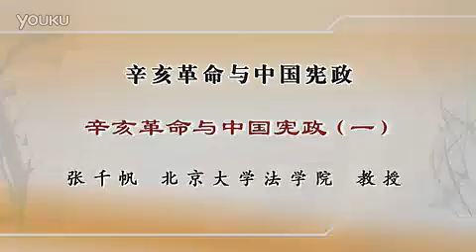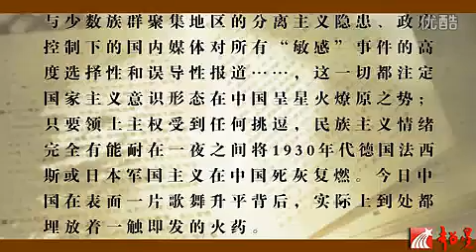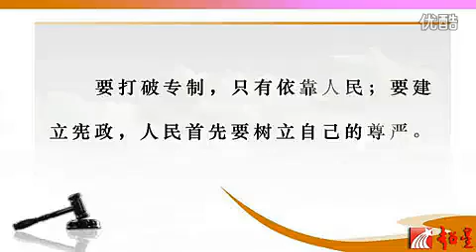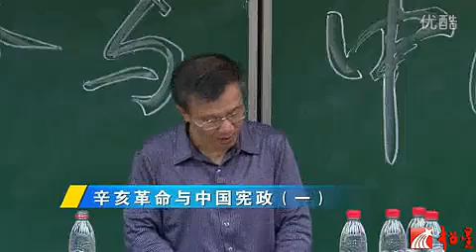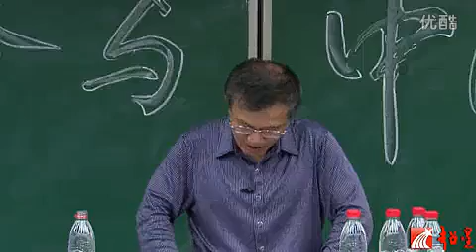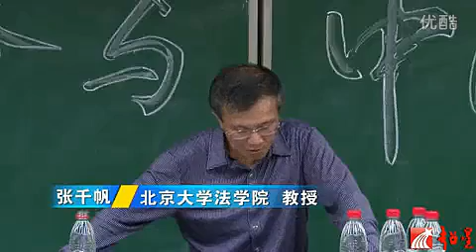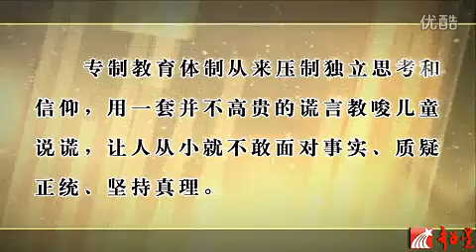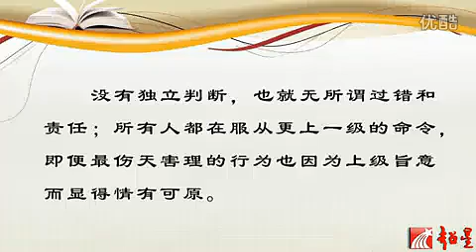张千帆：辛亥革命与中国宪政（一）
北京大学法学院暨政府管理学院双聘教授、中国宪法学会副会长张千帆《辛亥革命与中国宪政》（一）